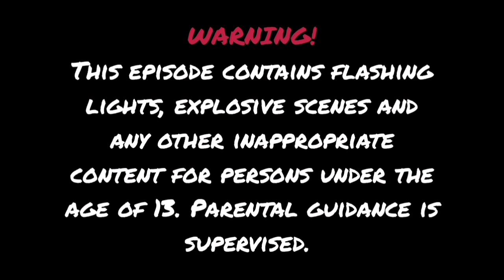Justice League in ROBLOX! Episode 25 | Aquaman and Cyborg break their bones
In this episode, watch how Aquaman and Cyborg get their bones broken by falling off the cliff various times.

Members featured:
Aquaman
Cyborg

Game featured:
Broken Bones IV (Zaquille)

Next episode:
Aquaman washes the dishes